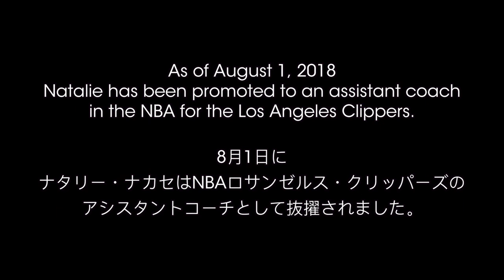CRFT by Maki Presents : Natalie Nakase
When you tell someone they can’t do something, they either agree with you and quit or they flip you off and say, “watch me.” For natural-born competitor Natalie Nakase, shattering norms and stereotypes is nothing new as she’s always game for a good challenge. Staying focused, being prepared, and not worrying about what anyone else has to say is the gospel she lives by.

Natalie’s ultimate goal is to become a head coach in the NBA and seems to be manifesting each step of the journey on her own. She recognizes the stones that need to be stepped on and actually relishes in the process, soaking up game along the way. As if that player's mentality never really leaves us, Natalie is ready to perform whenever her number is called, “The beauty about coaching in the NBA is that everyone has their own path. I’ve learned to be prepared for that next level so in my situation, I need to be ready this year to be able to coach. It’s always about preparation, being ready, and whatever opportunities given to you, you have to kill it."

That attitude and work ethic, instilled by her father, is undeniable. As I rolled up to the Nakase house to shoot the shit over pizza, she was in the backyard with her pops, Gary Nakase, and nephew, Kaysen, running little man through some drills. Grandpa rebounds, Natalie passes, Kaysen shoots; a well oiled machine indeed. Gary had trained his three little girls as boys but the habit of hard work is applicable to everyone, “When I was young, my dad always pushed me to be the best. He said I had to work the hardest and it was something I had to drive from within myself to be the best. Whatever my dad told us I believed him.”

One thing she didn’t believe is when he first expressed his doubts about a head coaching gig. As Gary stated, “Being a woman trying to coach in the the NBA, I thought would be impossible but she has proven me wrong. I am sure glad she did.” If her own father can’t suggest an alternate career choice it’s laughable to think anyone else can, as Natalie chimes in, “My end goal is to be a head coach. I know it’s going to be tough but I think that is part of the beauty of doing things, is to make it tough and to make people believe in the things that are impossible.”

As we are about to park at the Clippers practice facility for an off-season workout, she pauses as Suga Free comes on the radio and turns up the volume. “If you stay ready, you ain’t got to get ready” blasts from the Tesla and before the song finishes she cuts it off, “alright enough, let’s get to work!” Sounding like a head coach already.

Special Thanks : The Nakase Family, Zen Sekizawa , John Takenaka , Dee Yaz , Scott Takai , Los Angeles Clippers, Agua Caliente Clippers, Little Tokyo Service Center.